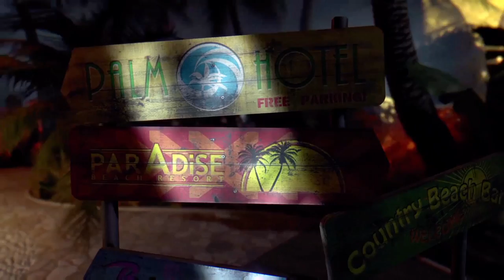Dead Island - Definitive Edition_20161023201332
Aghhhhhhhhhhhhhhhhhhh